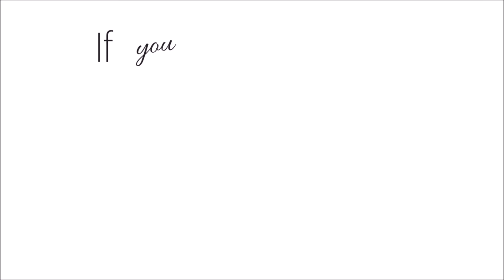The Sims 4 CAS #110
► Hi everyone welcome in next cas video on my channel. I hope that you will like this video.♥